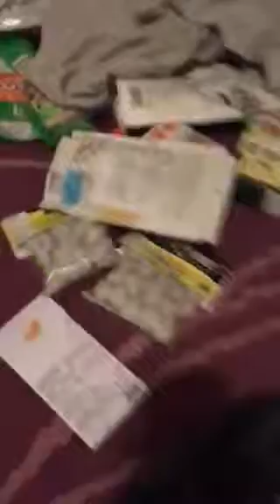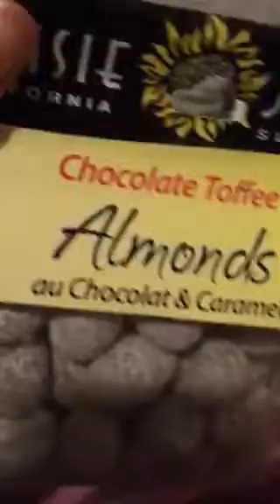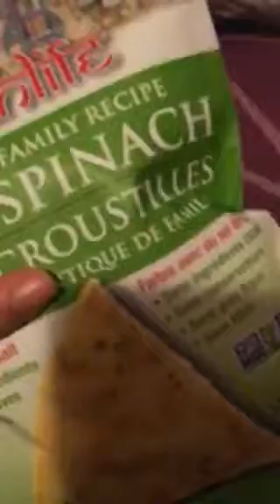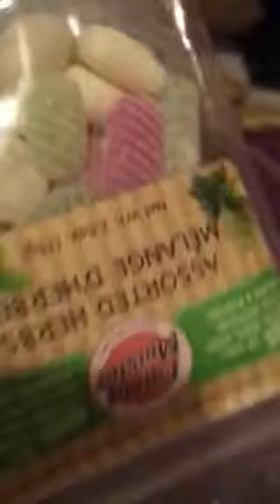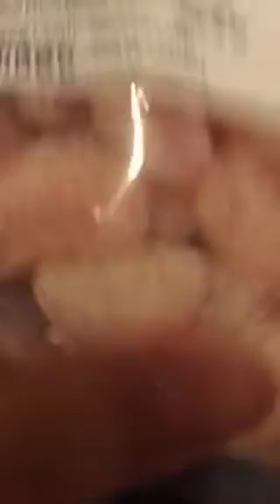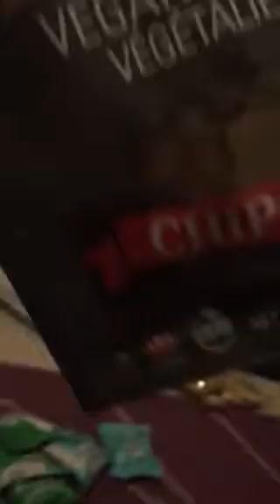What food I’m bringing to Europe on the plane and in my suitcase